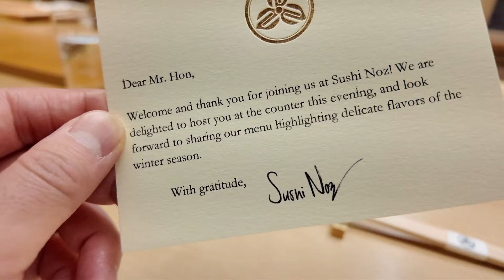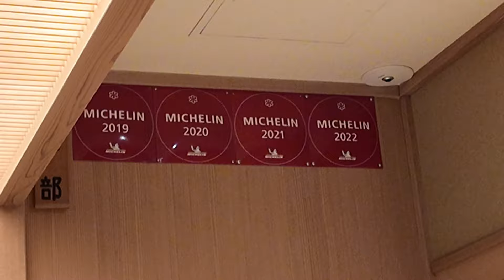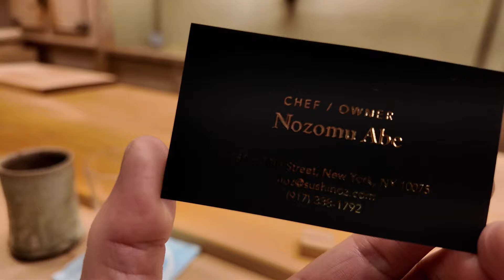ミシュラン2つ星🌟ニューヨークSushi Noz#newyork#sushi#michelin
⚪︎熟成鮨利他の店の予約はこちらの公式ラインアカウントからどうぞ